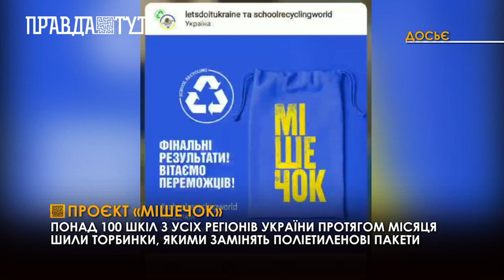Учні 115 - ти шкіл України шили еко-торбинки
Конкурс тривав з 5  по 25 листопада 2022 року. Всеукраїнський проєкт «Мішечок» проходить втретє. Організатор проєкту – громадська організація «Міжнародний молодіжний рух «School Recycling World» спільно з Всеукраїнським молодіжним рухом «Let’s do it Ukraine».